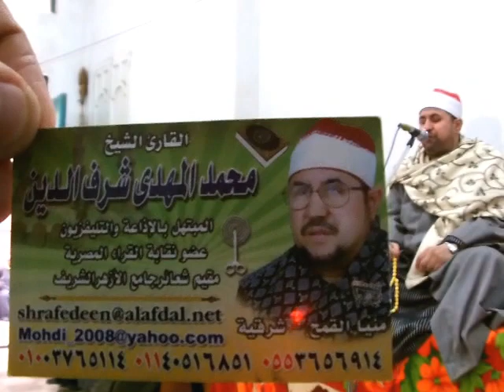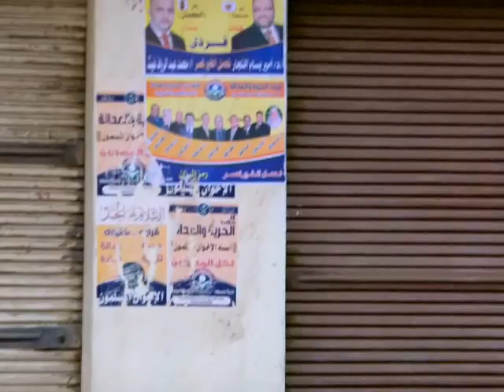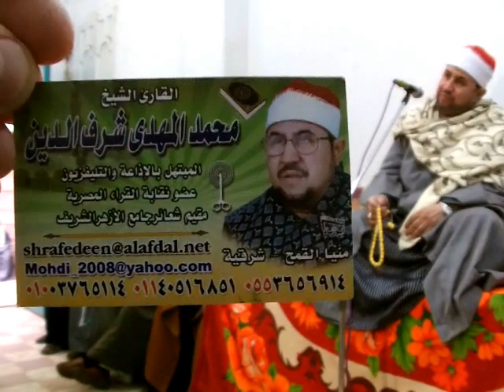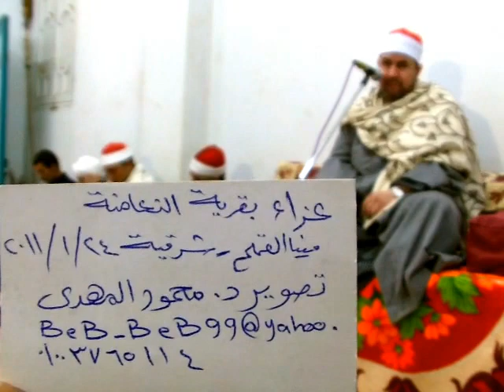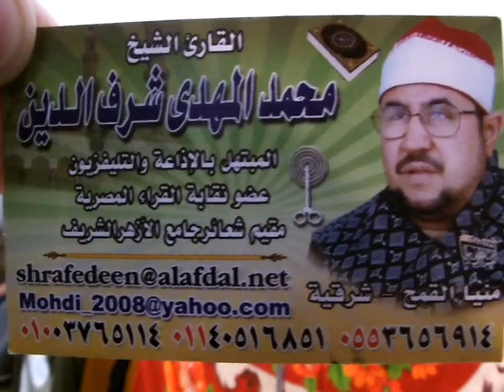أل عمران | محمد المهدى شرف الدين | النعامنة 24 - 1 - 2011 | Mohammed Al Mahdi Sharafuddin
. ما تيسر من سورة أل عمران
بصوت الشيخ محمد المهدى شرف الدين
مسجلة فى عزاء فى النعامنة - شرقية - مصر

. تصوير أحمد محمد المهدى شرف الدين
القناة الرسمية للشيخ محمد المهدى شرف الدين | Qari Mahdi

The Official YouTube Channel of Sheikh Mohammed Al Mahdi Sharafuddin